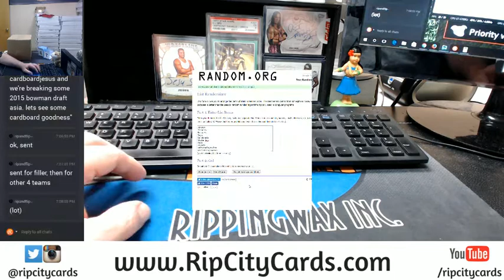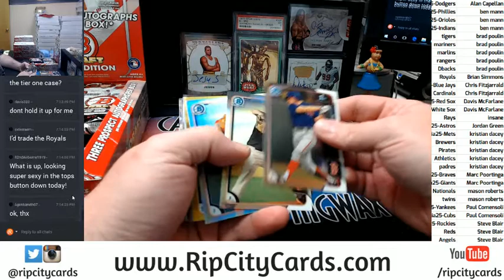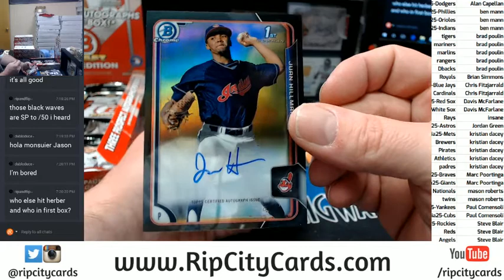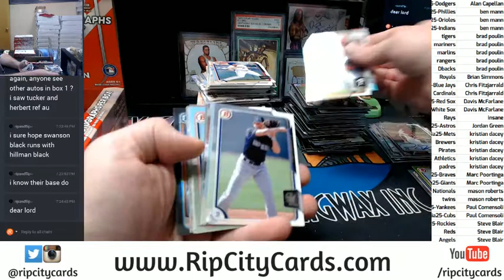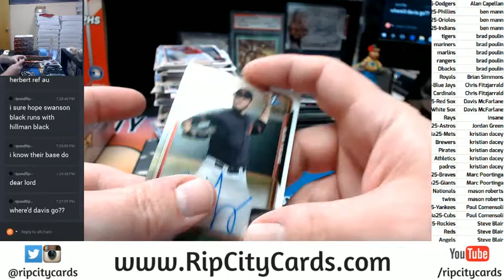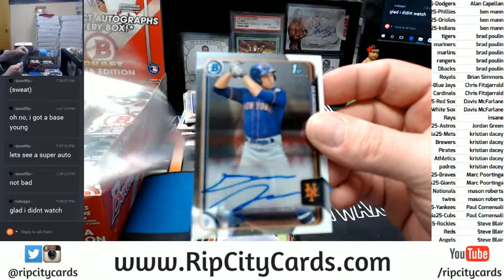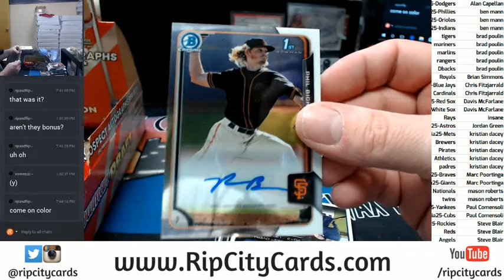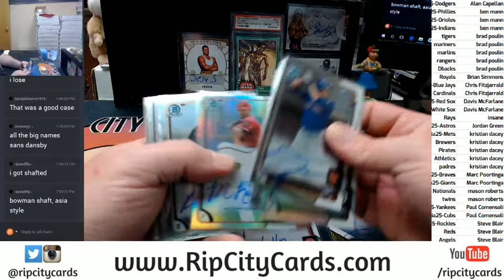2015 Bowman Draft Asia #25 07082017